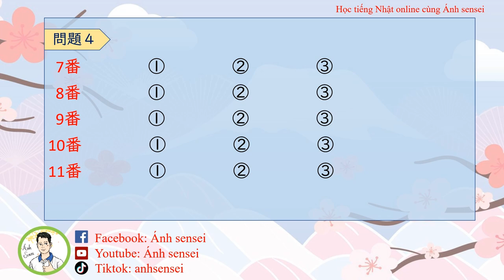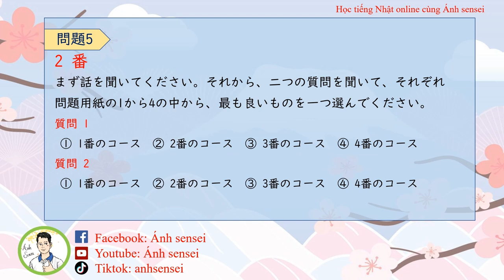Choukai JLPT N2 7/2022 (Question and Answer) - Đề thi và đáp án JLPT Nghe hiểu N2 7/2022